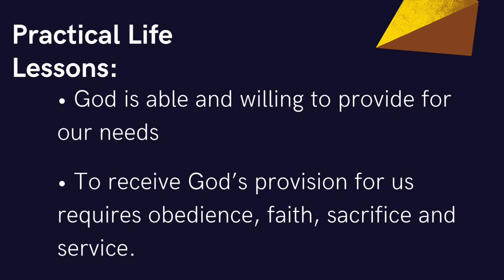The Lord Will Meet Your Needs